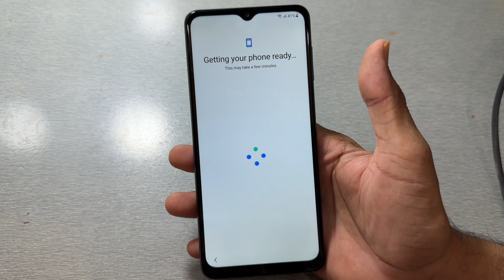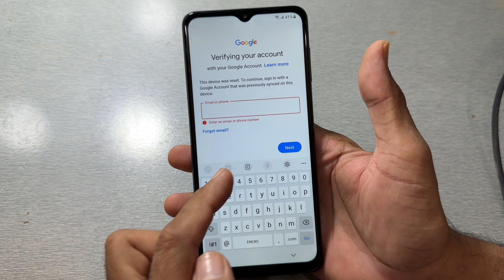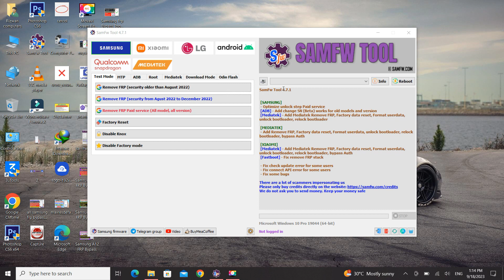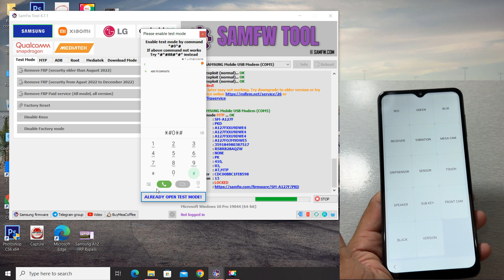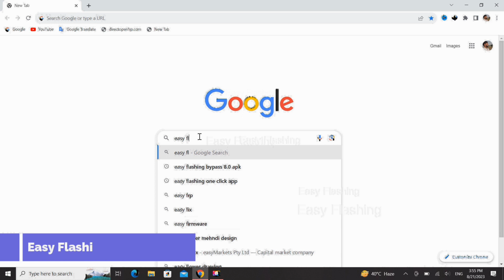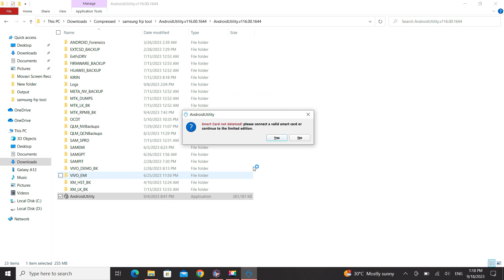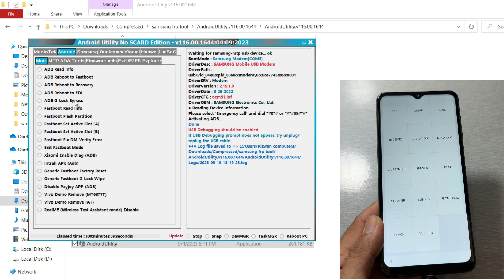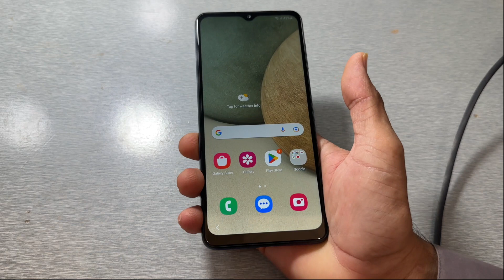ALL SAMSUNG DEVICE FRP BYPASS ANDROID 13/12 FREE METHOD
samsung frp bypass android 13, samsung frp bypass android 13 ADB failed, samsung Galaxy frp bypass android 13 without talkback

In This tutorial I will show you the way to bypass google account Samsung FRP Remove, unlock Without PC, wifi needed / google account on Samsung Galaxy "android all versions" Use this methodology if you get the message: